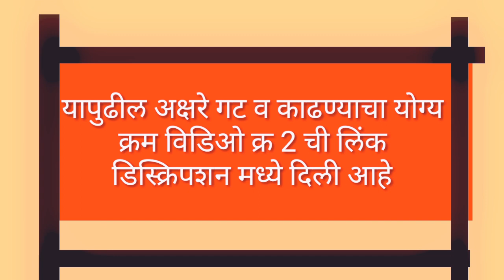अक्षरांच्या सारख्या आकारानुसार गट व अक्षरे काढण्याचा योग्य क्रम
वरील लिंक ला क्लिक करून या पुढील अक्षरे नक्की पहा

जि प प्रा शाळा फुलचिंचोली ता पंढरपूर जि सोलापूर